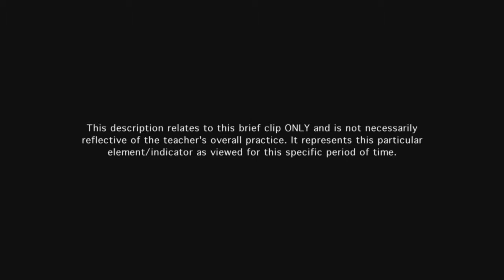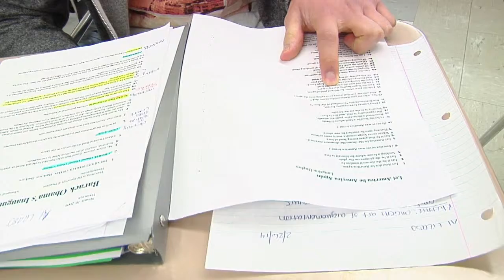Teacher engages students in discussion - Example 14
Using Socratic Seminar, students assume considerable responsibility for the success of the discussion, initiating topics and making contributions.